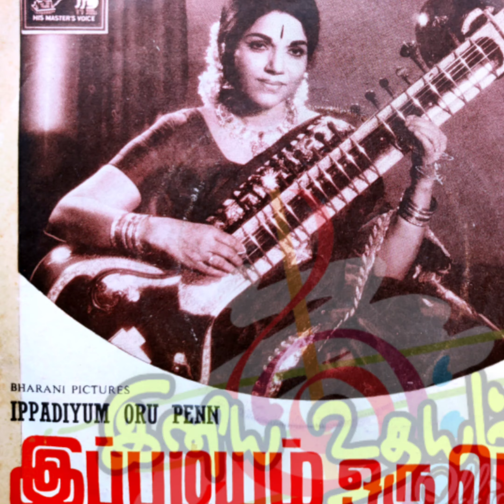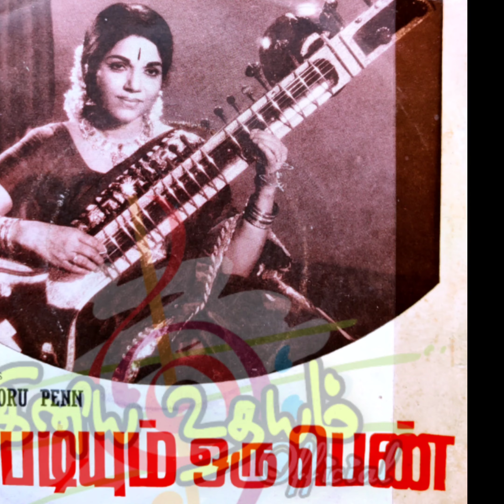Ponguthe Punnagai Song | Ippadiyum Oru Penn 1975 Tamil Movie Songs | Banumathi Ramakrishna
Listen to PonguthePunnagai Song from IppadiyumOruPenn On IniyaUdhayam.

Song Name : Ponguthe Punnagai
Movie : Ippadiyum Oru Penn
Year : 1975
Composed, Arranged and Programmed by Banumathi Ramakrishna
Singers : S.P.Balasubramaniyam
Lyrics : Kannadasan

Audio Label : The Gramophone Company Of India limited

*Source Taken From Original Vinyl EP Record